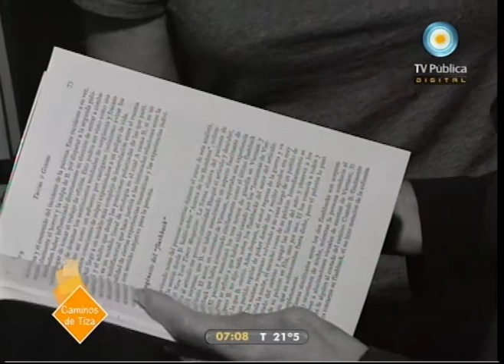Caminos de tiza: Marcas registradas en el cuerpo 19-02-11 (1 de 2)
Las prácticas de las culturas juveniles, el sentido de pertenencia de los tatuajes y el cuerpo como lugar de expresión. Entrevista con la Lic. Beatriz Janin acerca de la elección del cuerpo para marcarse y los tatuajes múltiples en los adolescentes.